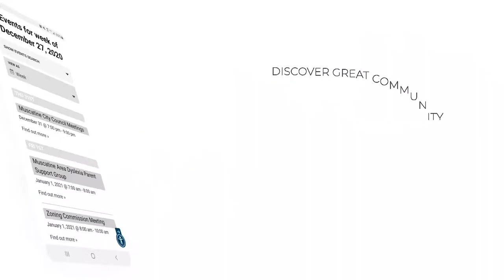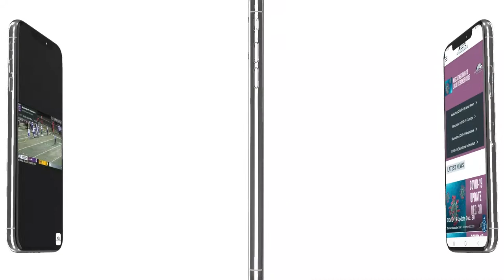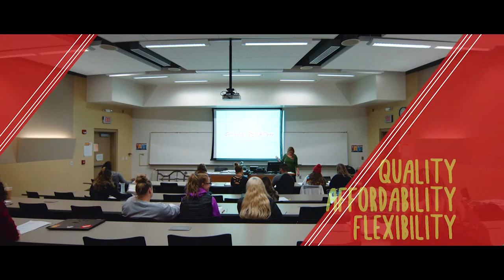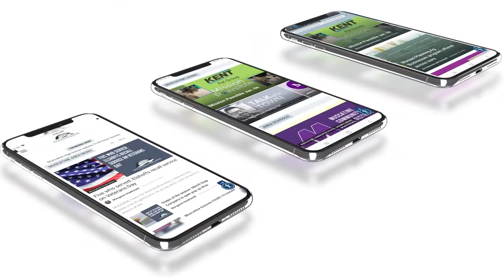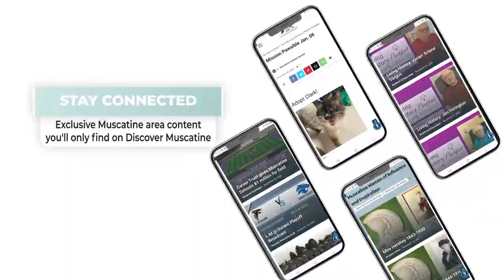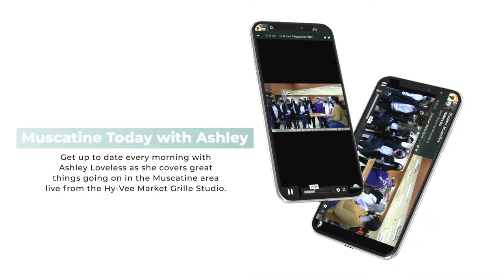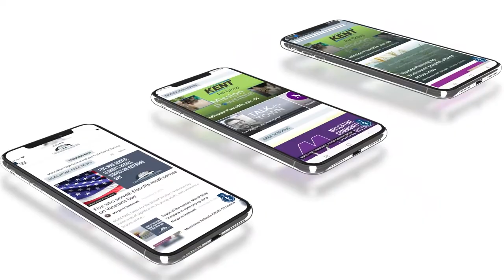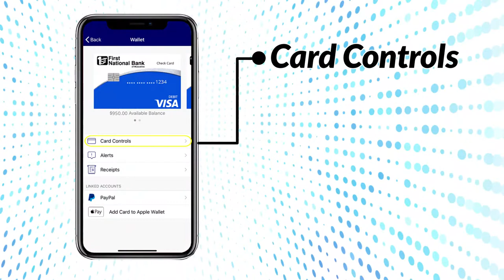Muskie Girls Basketball vs Pleasant Valley - LIVE Broadcast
Watch the Muskie girls basketball team host the Pleasant Valley Spartans!

Watch on our Facebook Page, YouTube Channel, Twitter, DiscoverMuscatine.com or download the Discover Muscatine app from the Google Play Store or Apple App Store.

@Muscatine Community School District @Muscatine High School